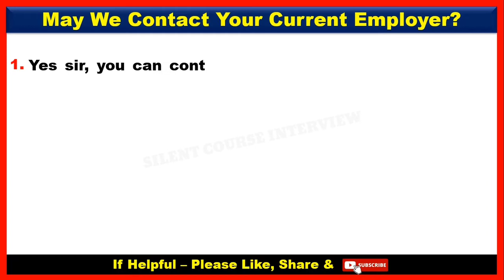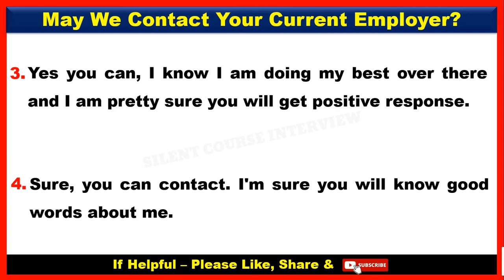May We Contact Your Current Employer | Can We Contact Your Current Employer | Interview Answer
Hello my viewers in this video we will learn that how to face interview. Interview Question is  May We Contact Your Current Employer | Can We Contact Your Current Employer | Interview Answer